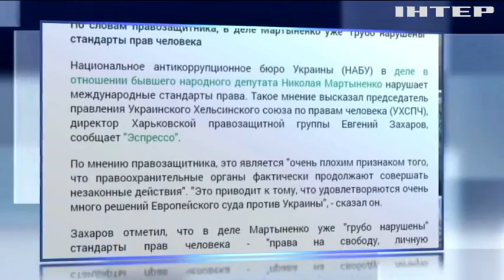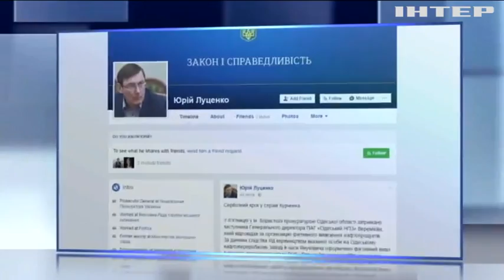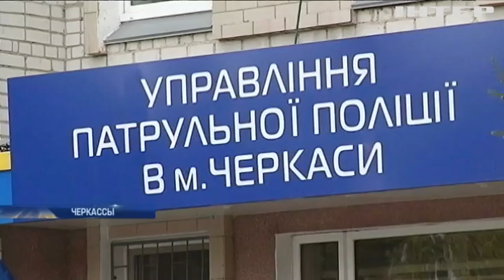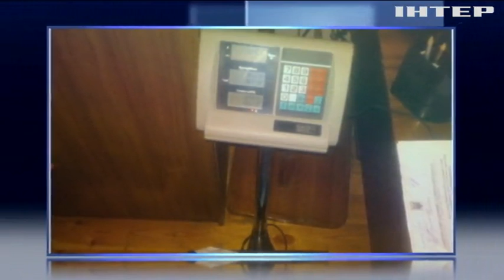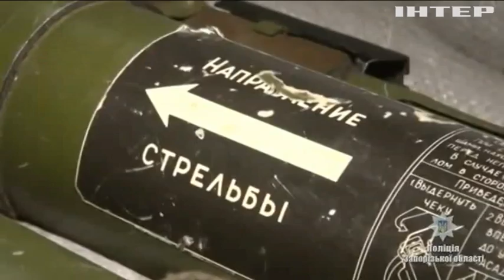Подробности, выпуск за 22 апреля 2017 года